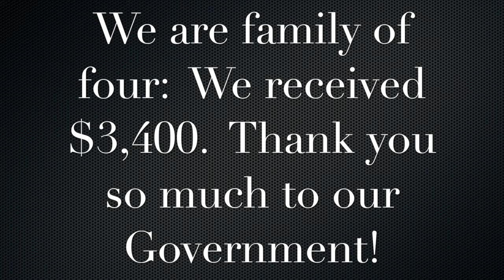We received the Stimulus Check!! How much and the truth behind it!!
Now we can eat!  Thank you so much to our Government!